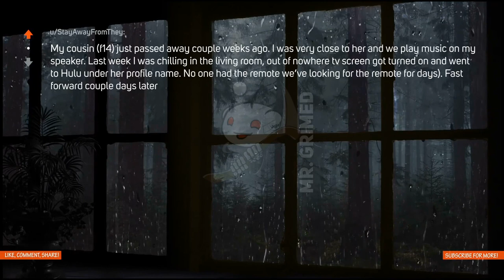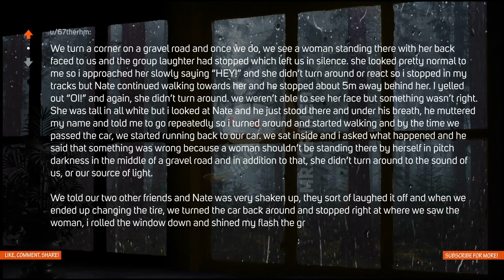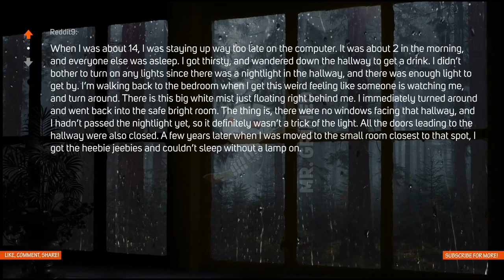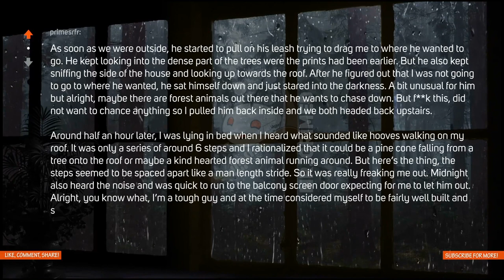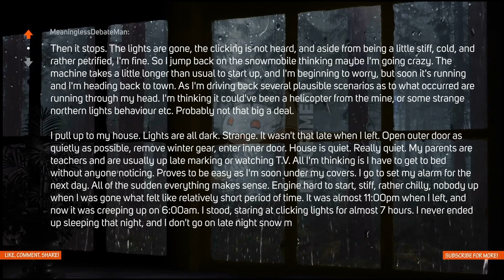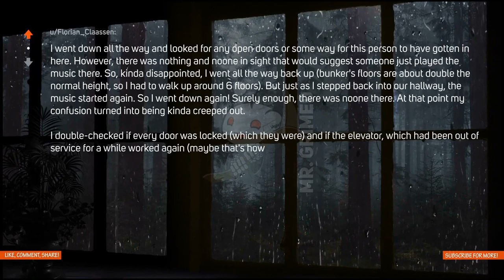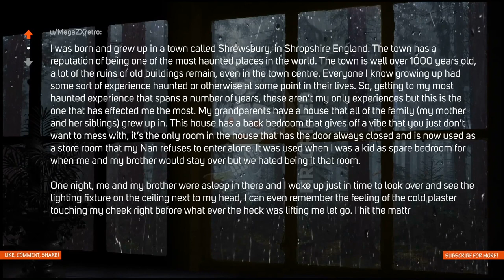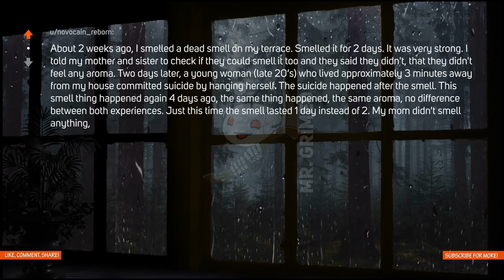1 Hour Of Most Chilling Paranormal Encounter People Have Ever Had - Scary Stories In The Rain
Hi guys, welcome to the channel. In this Reddit Scary Stories episode, we're gonna hear 1 hour of people share their most chilling paranormal encounter they have ever had. This is a compilation video of my old videos about this topic, so you might have heard some of the stories before.